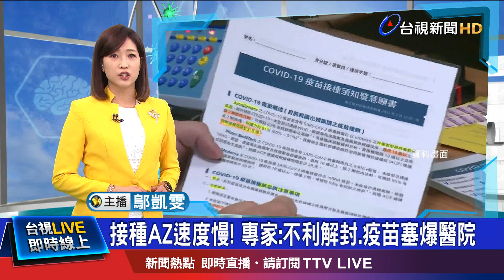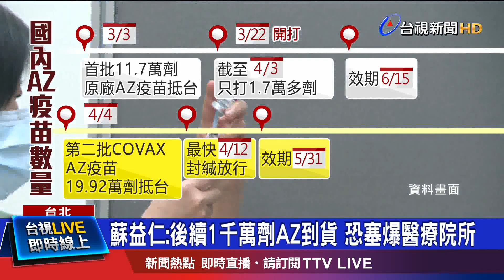蘇益仁:後續1千萬劑AZ到貨 恐塞爆醫療院所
台灣從3月22開始，施打AZ疫苗，不過截至4月3號，只有1.7萬多人接種。如今第二批從COVAX獲配的19.92萬劑AZ疫苗 也抵台，而且疫苗的效期更短，只到5月31號，要怎麼在一個半月內，打完19.92萬劑，將會是一大挑戰？前疾管局局長蘇益仁更示警，如果疫苗接種速度緩慢，不僅對解封邊境不利，等到後續一千萬劑的AZ疫苗也進來，恐怕會塞爆醫療院所。指揮中心專家小組諮詢委員 李秉穎，更坦言，疫苗的確有超買的情況，也要做好打不完的心理準備，萬一疫苗沒打完，建議可以申請展延效期。